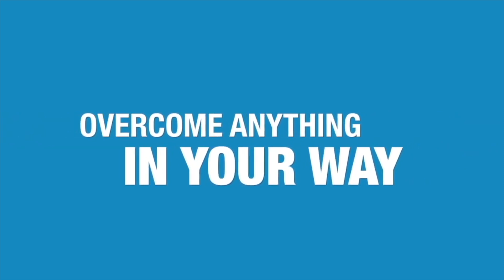Becoming a Leader your Team Admires